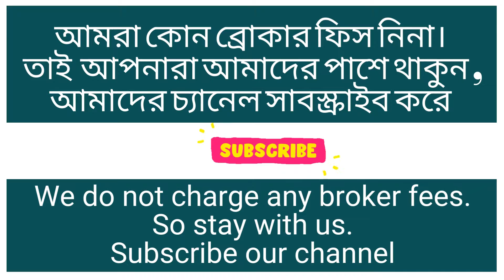2bhk flat sale in kolkata kestopur - CCTV Camera and Car Parking available - kestopur flats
- 2bhk flat
 - CCTV Camera
 - Car Parking available
- kestopur flats
- loan available

Location : kestopur bus stand